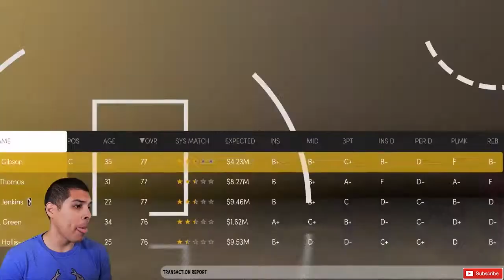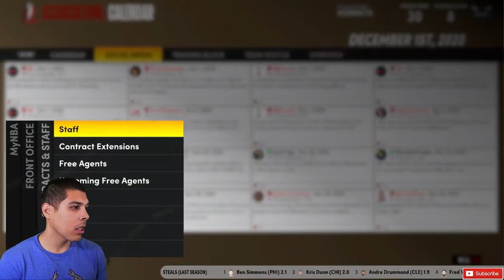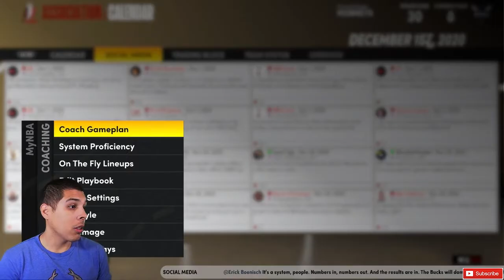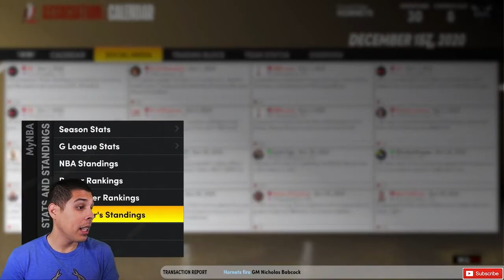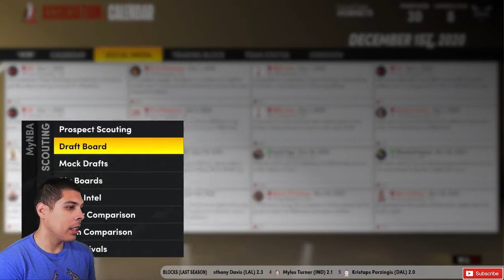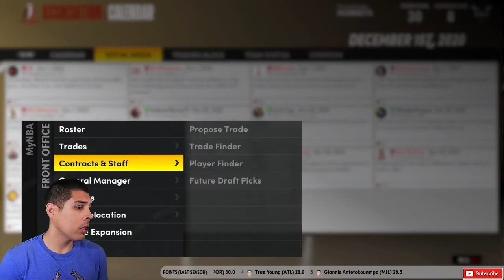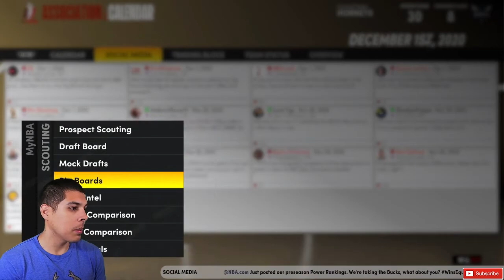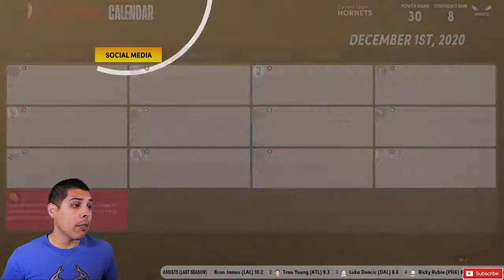Lets Get These Hornets Back On Track | NBA 2K21 Charlotte Hornets My League